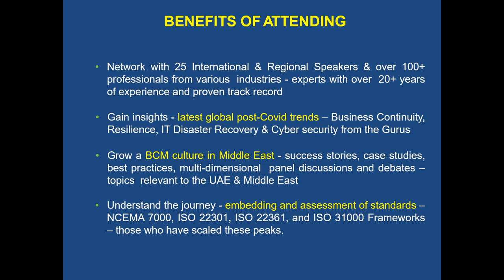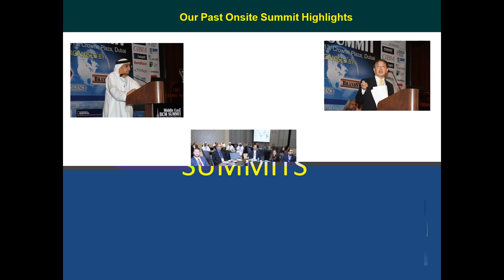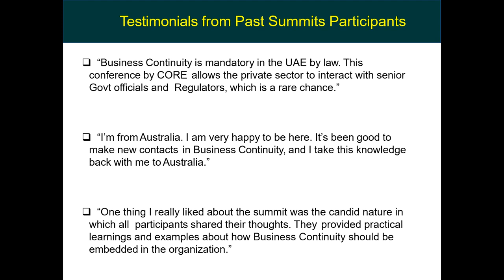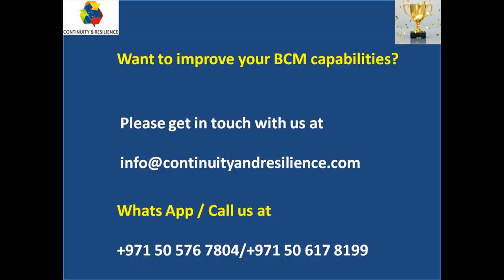Attend the Best Business Continuity conference in the Middle East!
The 10th Middle East Business & IT Resilience Summit 2023 by Continuity and Resilience (CORE) seeks to bring together in Dubai the best minds in Business and IT Resilience. The Summit will be held on 15th March 2023 at The Address Hotel, Dubai Mall.  To Know more see our linkedIn post

Presentations and discussions will cover new thoughts, ideas, and solutions to proactively manage not just all stages of the BCM implementation lifecycle including not just Business Continuity, IT Disaster Recovery, Crisis Management and Emergency Response but also various aspects of Resilience, Risk Management, Safety, Information Security and Physical Security. Learn from others and network with 150+ successful professionals. Rub shoulders with global and regional gurus and contribute to BCM, leadership and trend-setting thoughts. Learn from the COVID lessons and be better prepared for the future.

BCM is mandatory in the UAE by law - Understand more about the UAE BCM Standard AE/SCNS/NCEMA 7000:2021

Improve your competencies at your own pace, time-effective, and get ahead.  For the benefits of certification via self-learning.